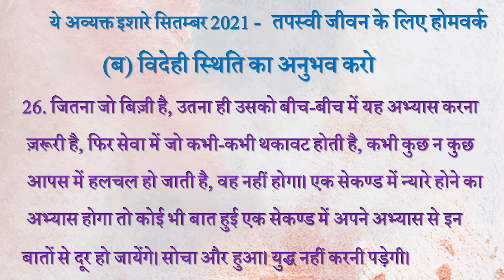Avyakt Ishare 26-9-2021 by BK Vidhatri Behen from Om Shanti Retreat Centre